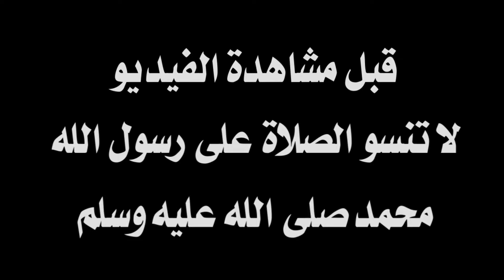مهارات وأهداف جبريل سيلا المهاجم الجديد ل الرجاء البيضاوي 🔥 Djibril Sylla ​Best Skills & Goals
Djibril Sylla
جبريل سيلا لاعب الرجاء البيضاوي الجديد
معوض رحيمي
Djibril Sylla skills & Goals Fc teungeuth
دجيبريل سيلا الغامبي لاعب الرجاء البيضاوي الجديد
جيبريل سيلا صفقة الرجاء المنتظرة
ميركاتو الرجاء : جبريل سيلا يمضي مع الرجاء الرياضي.
جبريل سيلا ينتقل الى الرجاء قادما من تونغيث السنغالي
انتقالات الرجاء، صفقات الرجاء 2021 سوق الانتقالات الصيفية، النجم الغامبي جبريل سايلا يقترب من الامضاء
الرجاء أيضا تعاقد مع نوفل الزرهوني والناهيري و مصطفى كوياتي
nahiri et zarhouni et kouyate sont aussi des nouveaux joueurs de raja athletique rca
jibril sylla new player
djibril syla highlights
Djibrel silla best off
Djibril cylla mercato raja
sylla welcome to raja
rca new player sylla jibril 2022
وقع قبل قليل الجناح الهجومي الغامبي جبريل سيلا في كشوفات نادي الرجاء الرياضي لكرة القدم، بعقد يمتد لثلاث سنوات، انطلاقا من الموسم الرياضي المقبل.
وحط اللاعب المذكور الرحال بمطار محمد الخامس الدولي صباح يومه الجمعة رفقة وكيل أعماله، لإتمام إجراءات انضمامه للقلعة الخضراء بشكل رسمي.
ويأتي هذا التعاقد لتعويض رحيل نجم الفريق الأول سفيان الرحيمي، الذي وقع في صفوف نادي العين الإماراتي، لمدة أربع سنوات، في صفقة بلغت قيمتها ثلاثة ملايير سنتيم.
ويعتبر اللاعب ثامن صفقات الرجاء خلال الميركاتو الحالي بعد أن ضم الفريق في وقت سابق مل من محمد الناهيري، مصطفى كوياتي، سامي هيين، سفيان الأزهري، أشرف ميراث، محمد العمراني وجمال حركاس.
سعى الرجاء الرياضي إلى التعاقد مع المهاجم الغامبي جبريل سيلا لاعب تونغيث السنيغالي، لتعزيز صفوفه خلال الانتقالات الصيفية الجارية استعدادا للموسم المقبل.
وعلمت “شوف سبور” أن الرجاء الرياضي قطع خطوات كبيرة من أجل ضم الجناح الغامبي، البالغ من العمر 22 سنة، حيث بلغت المفاوضات بين الفريق الأخضر وتونغيث السنيغالي مستوى متقدم.
ويطمح الرجاء الرياضي للتعاقد مع جبريل سيلا من أجل تعويض رحيل الجناح المتألق سفيان رحيمي إلى العين الإماراتي علما أن هجوم الرجاء رحل عنه أيضا رأس الحربة بين مالونغو المنتقل إلى الشارقة الإماراتي.
انضم المهاجم الغامبي جبريل سيلا اليوم الجمعة، إلى صفوف الرجاء الرياضي قادما من تونغيث السنغالي، وذلك ضمن انتدابات الفريق الأخضر استعدادا للموسم المقبل.
ووقع الجناح الغامبي جبريل سيلا مهاجم تونغيث السنغالي مع الرجاء الرياضي عقدا يمتد إلى ثلاث سنوات قادمة، وذلك بعدما نجح في إقناع إدارة الفريق والمدرب لسعد الشابي بإمكانياته.
ويأمل الرجاء الرياضي من وراء التعاقد مع جبريل سيلا تقوية هجومه بعد رحيل كل من النجم المتألق سفيان رحيمي والوحش بين مالونغو خلال الميركاتو الصيفي.
يلعب في تونغيث وقيمة الصفقة تقارب 200 مليون و»كاف» تحدد تاريخا لـ «السوبر» أمام الأهلي اقترب الرجاء الرياضي من حسم صفقة انتقال جبريل سيلا، لاعب تونغيث السنغالي، والبالغ من العمر 20 سنة، ليضيفه إلى الانتدابات التي قام بها الفريق أخيرا. وتألق سيلا رفقة تونغيث الموسم الماضي في عصبة أبطال إفريقيا،

نادى الرجاء المغربي يحسم صفقة التعاقد مع الجناح الجامبي " جبريل سلاه " صاحب الـ 22 عاماً 🇬🇲 لاعب نادي تونجيث السنغالي خلال الميركاتو الصيفي الحالي ..
Gibril Sillah
الغامبي جبريل سيلا المهاجم الجديد ل الرجاء البيضاوي
أهداف ومهارات جبريل سيلا لاعب الرجاء البيضاوي الجديد
جبريل سيلا